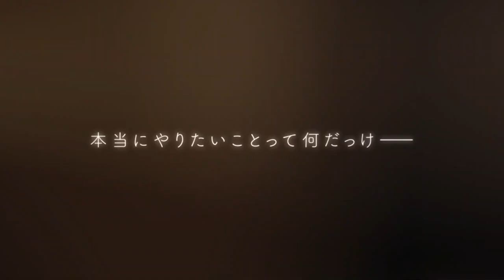おジャ魔女どれみ20周年記念作品『魔女見習いをさがして』特別映像~長瀨空~ 【1080p】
おジャ魔女どれみ20周年記念作品『魔女見習いをさがして』特別映像~ソラ~